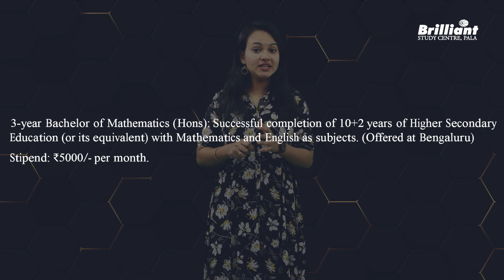Indian Statistical Institute | Exam Notification | Apply Now